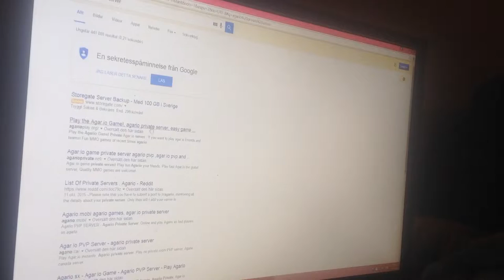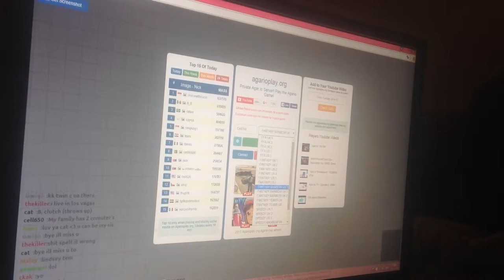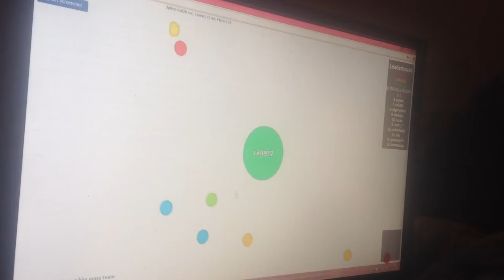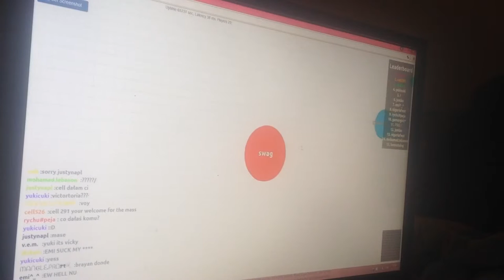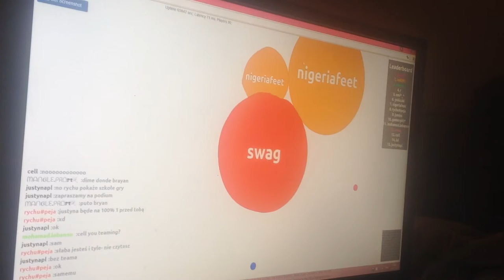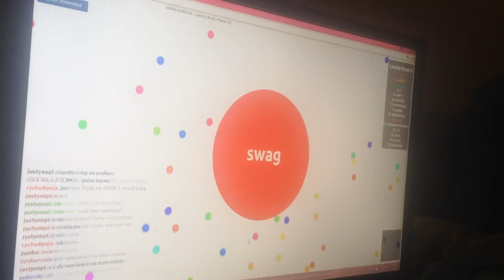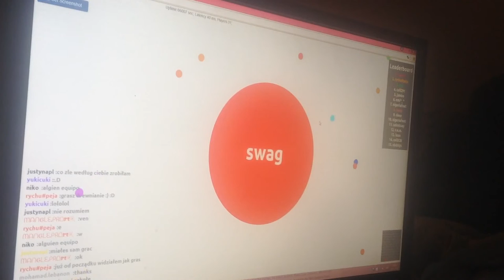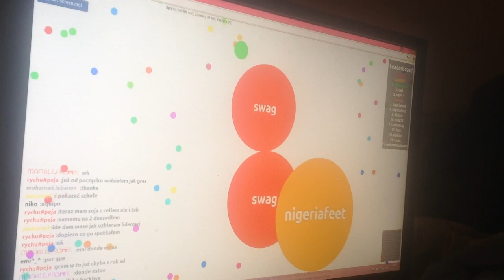Dålig vido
Hahha